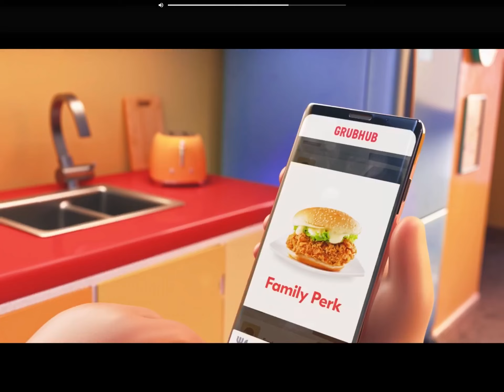GrubHub New Year special